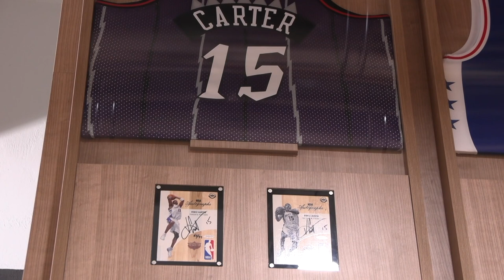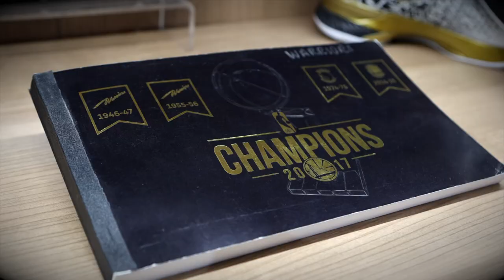“CollectorsCorner” with Giannis Giannoulis and Giorgios Balogiannis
Collectors Corner is the place for all hobby enthusiasts to find out about the favorite players, teams and anything collectible of guests that appear on “The Show”!
This week, EuroLeague Champions Giannis Giannoulis and Giorgios Balogiannis share their love for collectibles growing up and the many NBAers they idolized growing up and playing basketball with!

Optional English subtitles in order for all of our global fans to get an opportunity to watch the interview!

Trace ‘n Chase is a Trading Cards and Memorabilia Agency based in Thessaloniki, Greece.